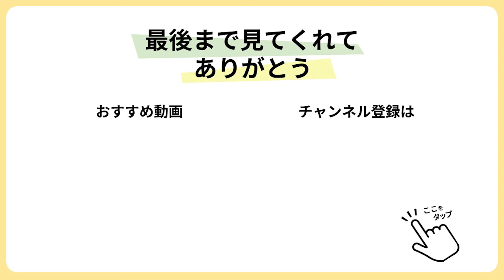【きゅうりレシピ】切って和えるだけ！夏にぴったりな旨味たっぷり爽やかレシピ◎ちくわときゅうりのおかか和え【今日のあと一品】【副菜レシピ】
＊チャプター＊
00:00 今回はちくわときゅうりのおかか和え♡
00:15 ①ちくわの準備
00:53 ②きゅうりの準備
01:46 ③味付けして和えたら完成！

今回はちくわときゅうりのおかか和え😊♡
とっても簡単に出来るのでぜひ試してみてね🙆‍♀️✨

使用している調理器具などはこちらに載せています🙆‍♀️♡
【材料】
＊顆粒和風だし　小さじ1/2
＊いりごま　大さじ1
＊かつお節　小袋1袋（2g）

【作り方】
①：ちくわを縦半分に切り、斜め切りにする。
②：きゅうりは斜めに切り、細切りにする。
③：ちくわときゅうり、＊を混ぜたら完成！